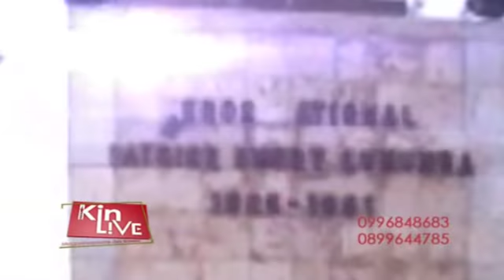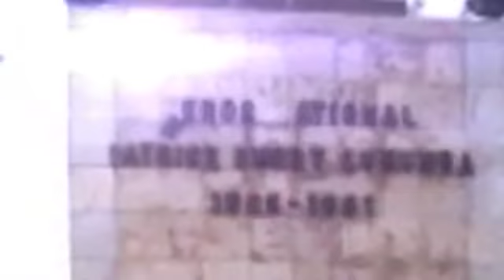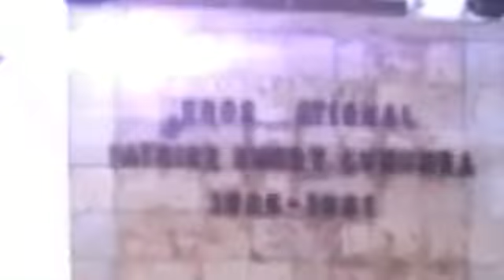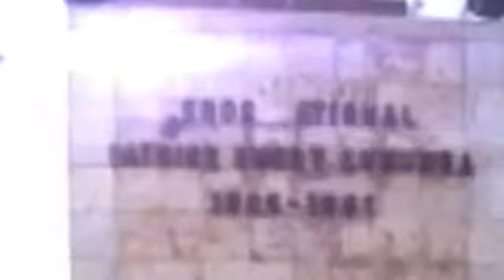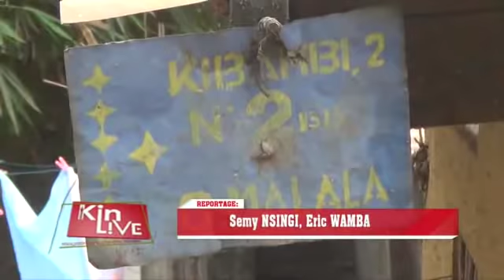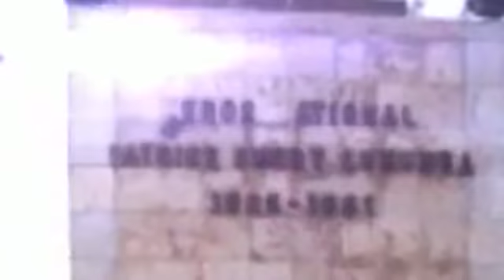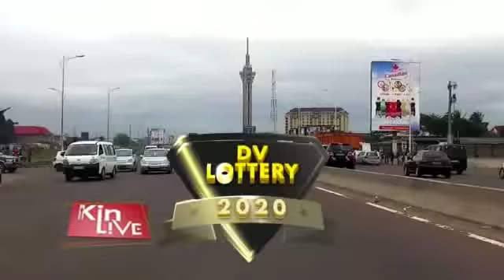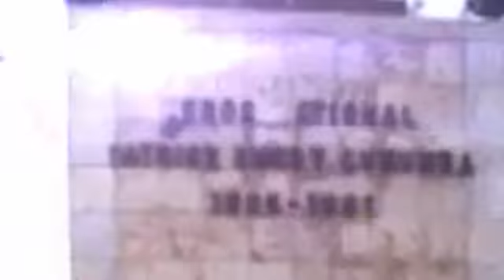RDC: LES HAUT CADRES DU FCC ATTAQUES PAR DES HOMMES ARMES (KIN LIVE 22 OCT 2018)